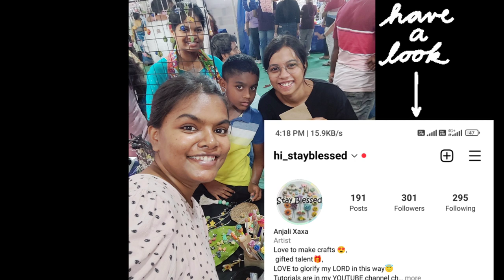let's delivery orders// swimming edition 😁 // life of small businesses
After a while I'm posting a video.

Thanks for supporting my small business

you order from here

Stay Blessed

Musician: @iksonmusic

Stay blessed